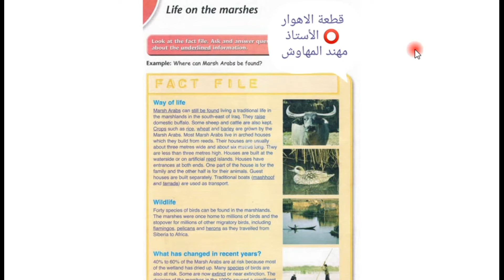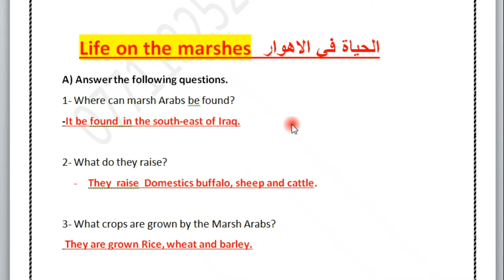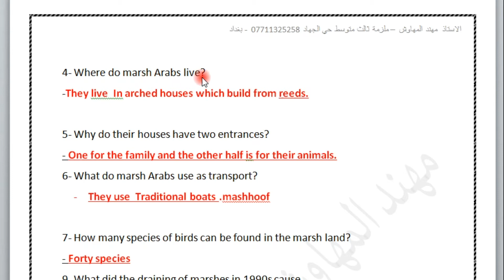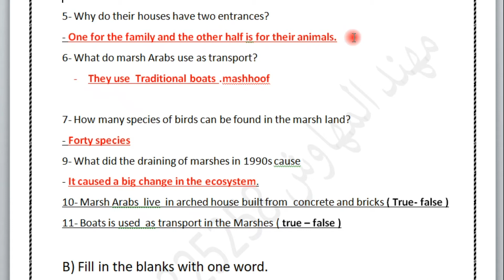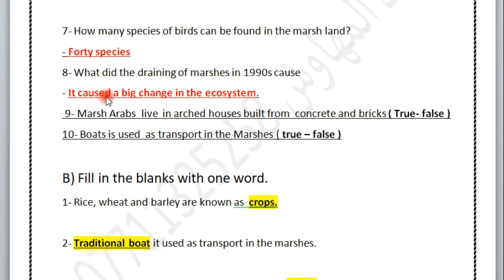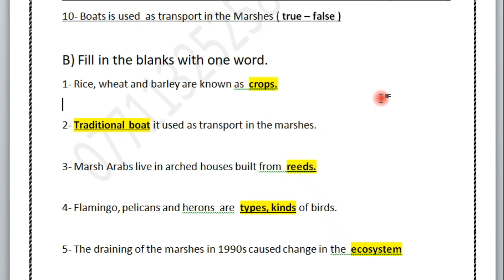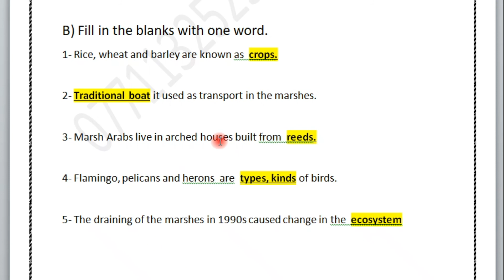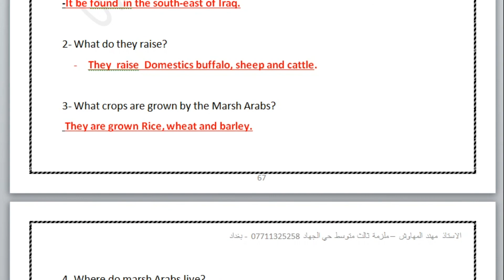قطعة الحياة في الاهوار - للصف الثالث متوسط English for Iraq اليونت الثالث -- الاستاذ مهند المهاوش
قطعة الحياة في الاهوار - مهمة ودائما تاتيفي الامتحان السؤال الاول الفرع  C